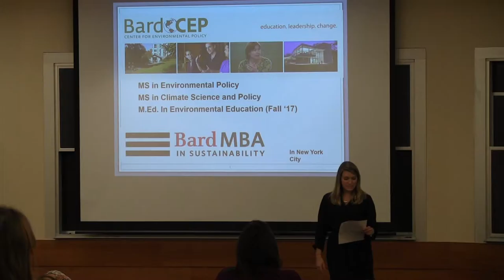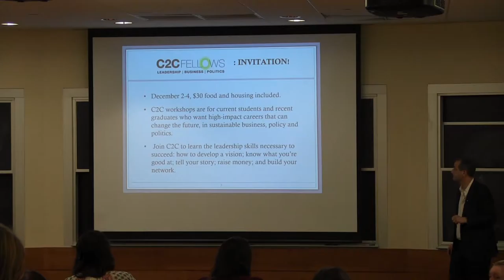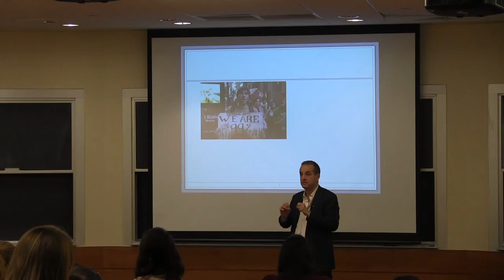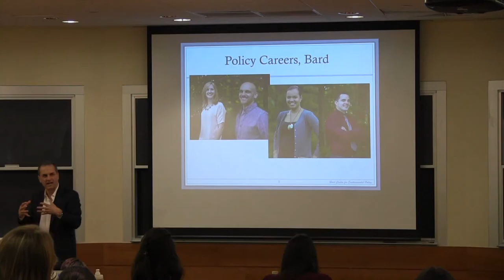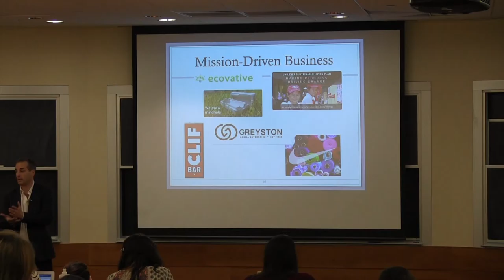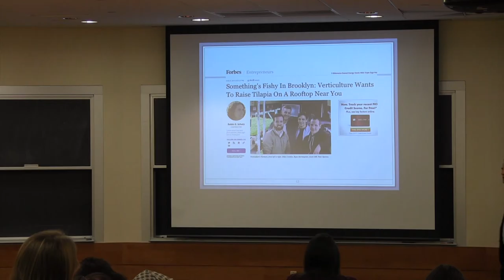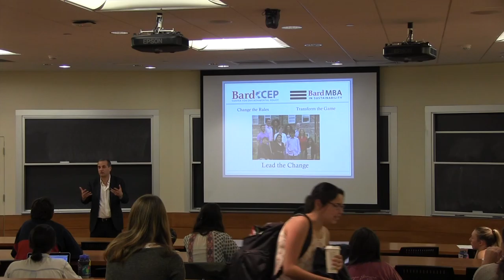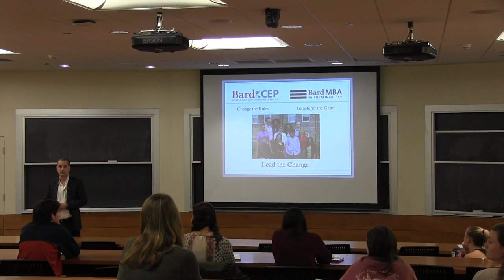9 27 2016 ENST Brown Bag Lecture Series How to Get a Job Saving the Planet